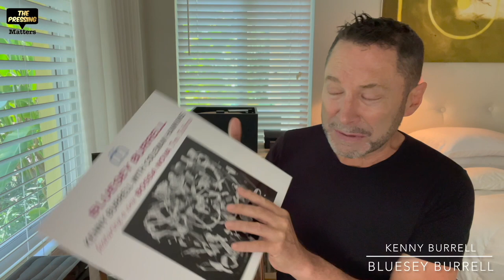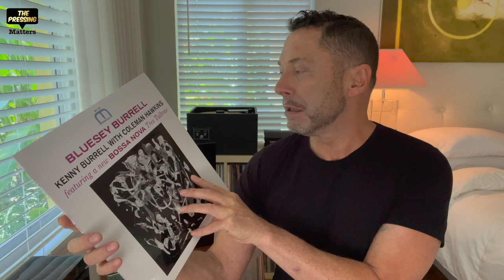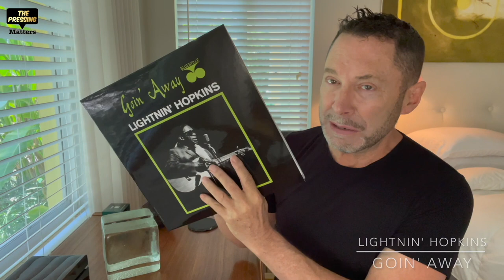PRESTIGE MOODS AND BLUES: KENNY BURRELL - BLUESEY BURRELL and LIGHTNIN' HOPKINS - GOIN" AWAY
Just back from a well needed vacation and ready to dig into a pile of LPs waiting for me when I got home. So let's start with a couple of choices from Analogue Productions revived Prestige series, featuring 25 mono and 25 stereo titles from the famous catalog, which includes some titles that appeared on the Moodsville and Bluesville sub label. These two are exactly that - the Kenny Burrell Bluesey Burrell was on the Moodsville imprint and Lightnin' Hopkins on the Bluesville imprint. These are stereo releases, though for some reason the jackets and labels are mono. The mastering is by Kevin Gray cut from the original analog master tapes at Cohearant and are pressed at QRP.
All the Prestige Series titles are available exclusively through Acoustic Sounds

The Pressing Matters Links
m/playlist/0nD...

Reference System
-Hana SL MC Cartridge
-Audio Research SP9MK III Preamplifier
-Emmeline Nighthawk MM/MC Phono Preamplfier
-Odyssey Stratos Amplifier
-Magnepan MMG Loudspeaker
_Elac Debut 2.0 B6.2 Loudspeaker
_Definitive Technology ProSound Subwoofer

RECENT RECOMMENDED RECORDINGS

Freddie Hubbard: Breaking Point (Blue Note Tone Poet Series LP)

Bill Evans: You Must Believe In Spring
(Craft Recordings 2x45 LP)